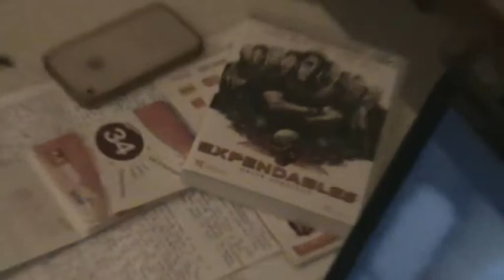Watching a movie with Vanessa